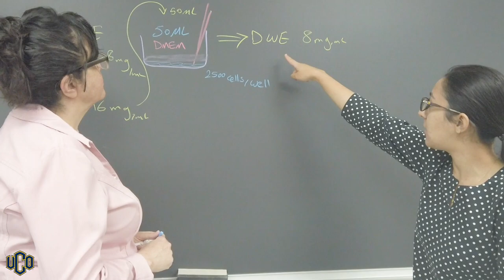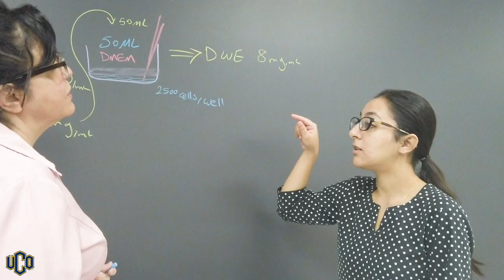Undergraduate Cancer Research | Female Scientists Strive to Change the World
International students at UCO have unique access to opportunities for undergraduate and graduate research. This is the story of Mahnoor Ahsan, an international student from Pakistan who reflects on her experience as a cancer research assistant. Hear from Mahnoor and her professor and mentor - Dr. Hendrickson - as they share with us their inspirational journey towards a safer cancer cure involving dandelion!